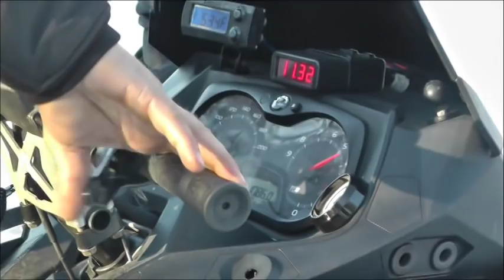skidoo 1200cc turbo